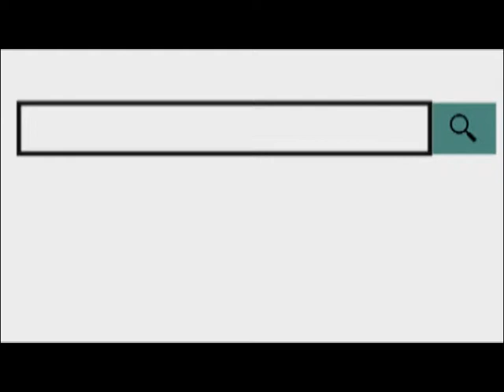मुस्लिम देशवाली समाज की संस्था दादा पोता फाउंडेशन की ओर से रक्तदान शिविर का आयोजन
02 July 2019,
       जिले में मुस्लिम देशवाली समाज की संस्था दादा पोता फाउंडेशन की ओर से मंगलवार को पंचल स्थित त्रिवेणी ब्लड बैंक में रक्तदान शिविर का आयोजन किया गया जिसमें करीब 7 से अधिक लोगों ने भाग लिया। वहीं इस शिविर में ज्यादातर रक्त वीर नागौर जिले के परबतसर तहसील में बकरी गांव के थे। भाई दादा पोता फाउंडेशन के पदाधिकारी रशीद ने बताया कि समाज में किसी का भी सालगिरह शादी की वर्षगांठ और किसी की पुण्यतिथि होने पर परिवार और रिश्तेदार द्वारा रक्तदान किया जाता है।